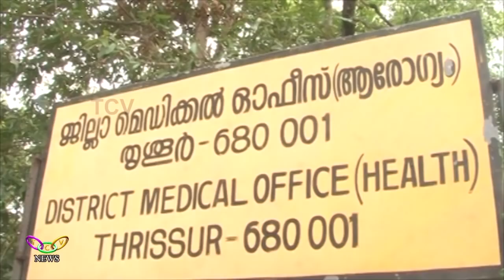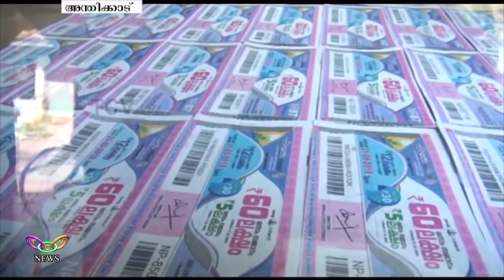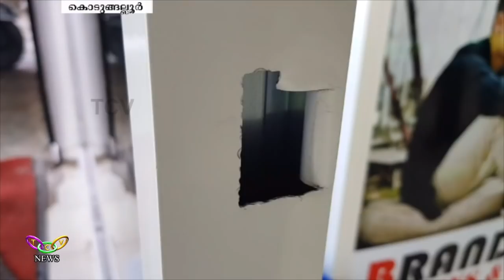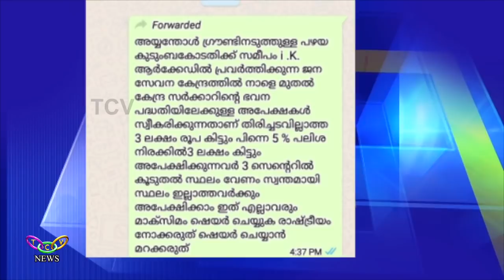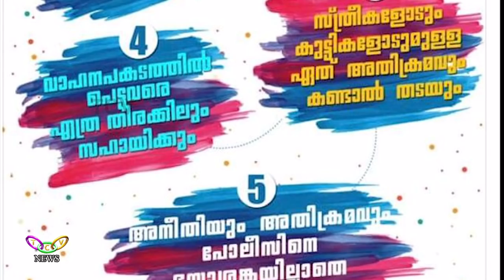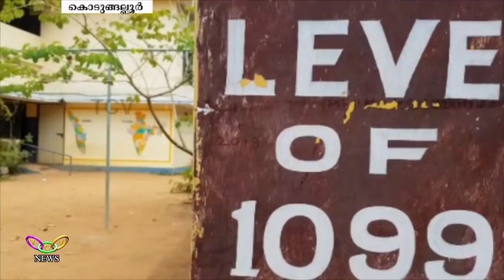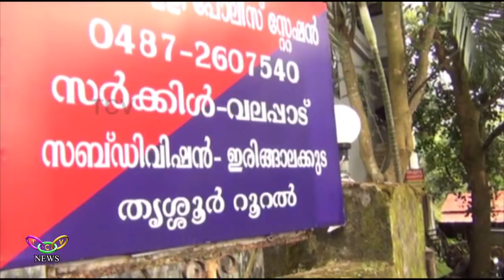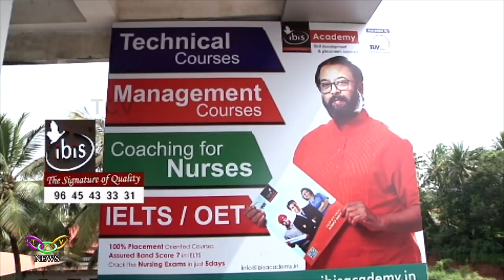TCV News @10:00PM 21 09 18